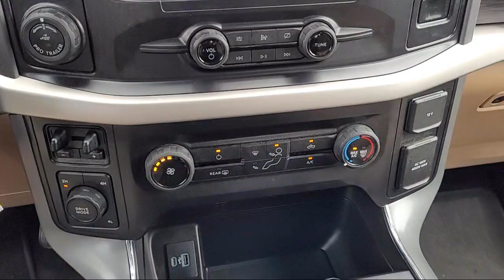2021 Ford F-150 XLT SuperCrew Sacramento Roseville Elk Grove Folsom Stockton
2021 Ford F-150 XLT SuperCrew Stock Number: R98403 Vin:1FTFW1E89MKE66372 Previous Rental.
Future Ford
650 Automall Drive